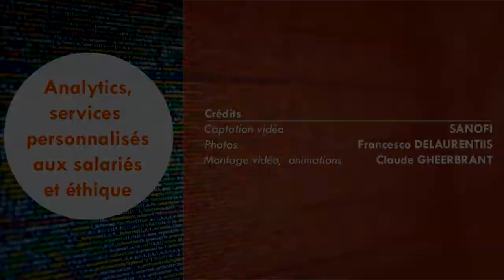18ème Rencontre : Analyse de sentiments et des conversations sociales, Franck Joseph - LA POSTE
Franck JOSEPH est responsable de la conduite du changement et travaille au sein du programme de la transformation interne de la branche numérique du Groupe La poste. La Poste est une entreprise de 260 000 collaborateurs qui est en pleine transformation depuis quelques années.

Elle se transforme en profondeur dans ses organisations, process, dématérialisation et dans l’évolution des compétences métiers. Par exemple, avec la naissance du village La Poste (regroupement des sièges et des fonctions supports) avec la rationalisation des systèmes informatique orientée expérience utilisateur (Refonte du SIRH pour proposer une expérience utilisateur ergonome, simple sur l’ensemble des process RH).
Elle accompagne les Postiers avec une forte acculturation autour du numérique et comportementale pour accompagner cette transformation.